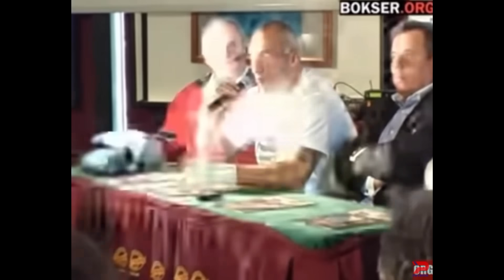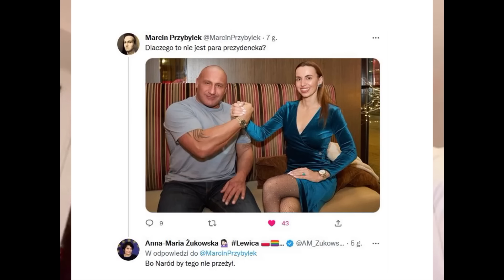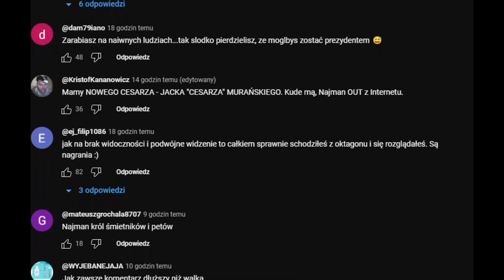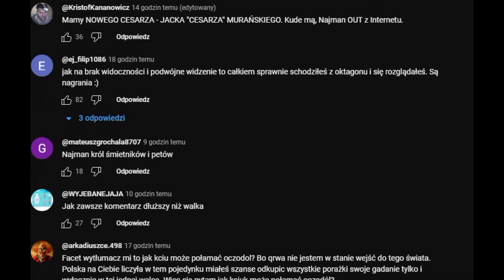Sylwetki Polskich Gangsterów #29: Marcin Najman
Nasza Grupa FB: Polski Związek Gitów na Wolności